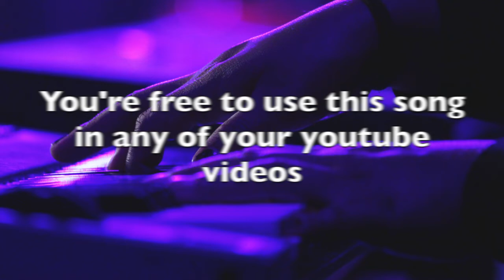What The Funk No.3 (Funk) - No Copyright Music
Kisli Music Library provides no license music for youtube content creators.

* Track Info
Title: What The Funk No.3
Genre and Mood: Funk/Upbeat

* License
You are free to use this song in any of your youtube videos. When you are using this song, I simply ask you include the following in your video description (copy & paste):

Photo by Jason Isaac on Unsplash